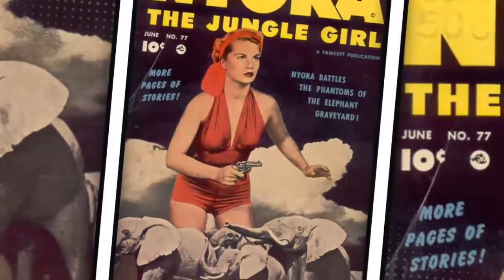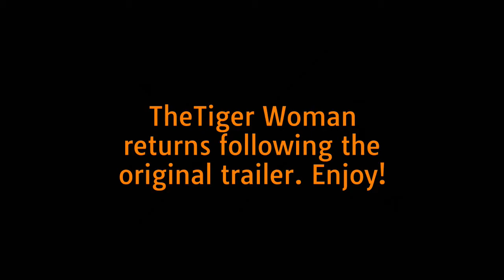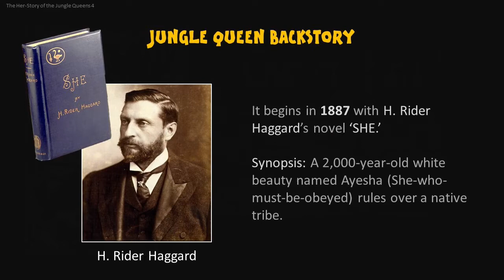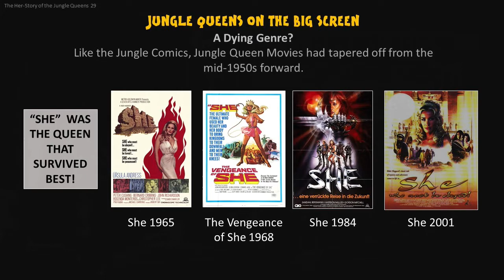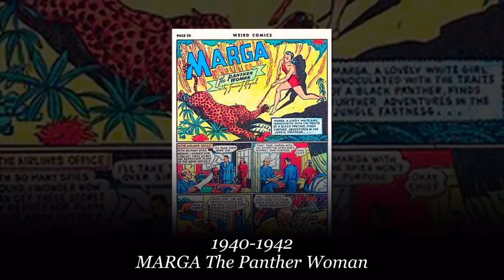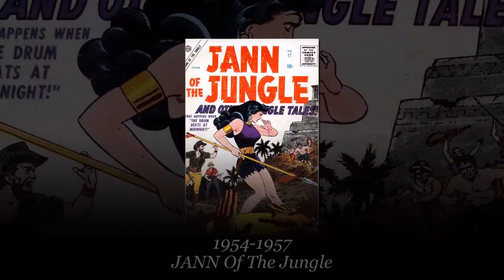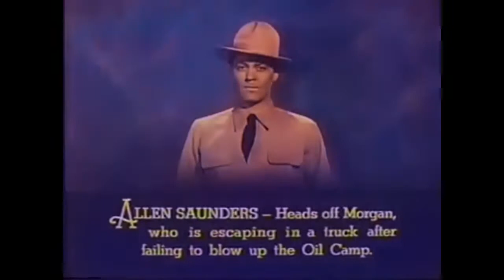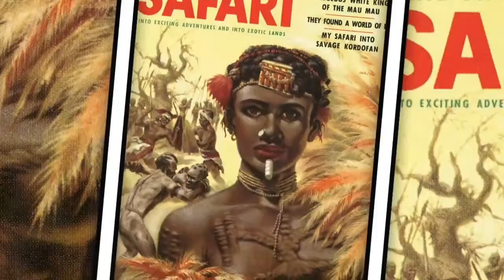THE TIGER WOMAN (1944) Colorized, Part 2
The Tiger Woman (1944) COLORIZED with comments. This contains 4 of the 12-chapter Republic film serial starring Linda Stirling and Allan Lane.

Be sure to watch part one
    1. The Temple of Terror (24min 52s)
    2. Doorway to Death (15min 33s)
    3. Cathedral of Carnage (15min 32s)
    4. Echo of Eternity (15min 34s)

    5. Two Shall Die (15min 34s)
    6. Dungeon of the Doomed (15min 33s)
    7. Mile-a-Minute Murder (15min 33s)
    8. Passage to Peril (15min 33s)

Be sure to watch part three
    9. Cruise to Cremation (15min 33s)
    10. Target for Murder (15min 33s)
    11. The House of Horror (15min 33s)
    12. Triumph Over Treachery (15min 34s)

This is Stirling's serial debut and her first credited film. The serial was re-released in 1951 as "Perils of the Darkest Jungle" and, then in 1966, it was edited into the 100-minute film titled "Jungle Gold."

Stirling was immediately popular in The Tiger Woman. Due to her impact, Zorro's Black Whip was quickly put into production with her as the main star.

Linda Stirling plays a jungle girl lost in the South American rainforest and ruling a native tribe. The serial's plot is a variant of the standard serial and B-Western "land grab" plot - in this case, the villains attempt to run the natives off the land so that they can claim its valuable oil reserves.

Linda Stirling as Tiger Woman/Rita Arnold
Allan Lane as Allen Saunders
Duncan Renaldo as José Delgado
George J. Lewis as Morgan
LeRoy Mason as Fletcher Walton
Crane Whitley as Tom Dagget
Robert Frazer as Ramgah, High Priest
Rico De Montez as Tegula
Stanley Price as Mack, Dagget's Clerk